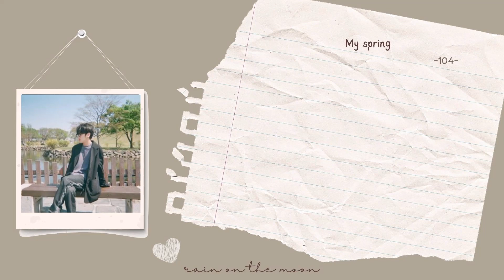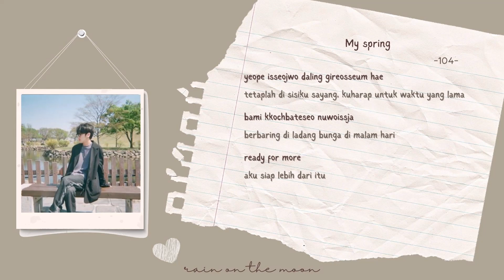104 (백사) - My Spring (그대는 봄인가봐요) [ROM/INDO]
Indo translation by me, so maybe there's mistranslation